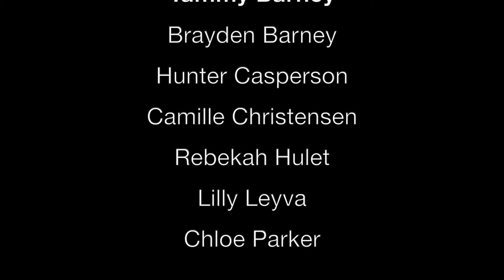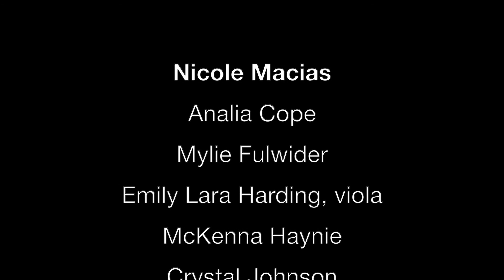SAU 2020 Virtual Performance Ashokan Farewell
2020 was to be a Celebration for Utah Suzuki students. Concerts were planned and students were busy preparing their pieces to play
on numerous stages throughout Utah. However, in March everything came to a halt when the pandemic made its way to Utah. Concerts were canceled and teachers and students had to adapt to a virtual way of life.

Utah County Suzuki violin and viola teachers decided not to let this pandemic stop our students from participating in a concert. From Santaquin to Lehi and all the cities in between students performed their pieces from the safety of their homes. Their recordings were compiled and the following two commemoration videos were created.

Our Utah County advanced students will perform an Ashokan Farewell. This piece was originally created by Jay Unger as a “goodbye” at the end of his summer fiddle camp in the early 80s. It was later used as the theme for a Civil War Documentary. We hope it will now evoke the emotions that this crazy year has brought our students, teachers and the entire world.

Our beginning and intermediate students will perform A Lightly Row Medley. This little folk song is one of the first pieces our Suzuki students learn. Two of our own Suzuki members, Jerri Bearce and her daughter Julia Parker created a few fun variations to the original Lightly Row. Our students can’t wait to share these with you!

Thank you for allowing us to share the hard work and determination of our students and teachers with you virtually. On behalf of all the Utah County violin and viola students...it is our hope that these videos bring joy and love to the world during these trying times.